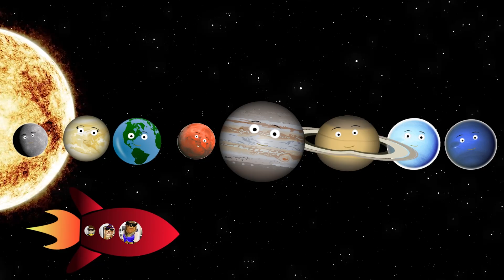Planets Song for kids | Learn the Planets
Join Greggy the Bear and learn the 8 planets of our solar system in the most fun and educational way!